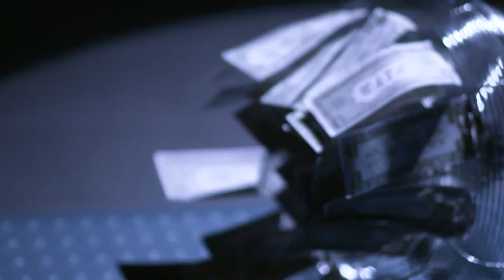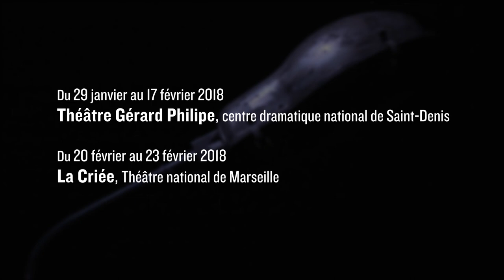L'Âme humaine sous le socialisme - TEASER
L'ÂME HUMAINE SOUS LE SOCIALISME
d'après l'essai d'Oscar Wilde
sur une proposition de Geoffroy Rondeau
conception et jeu Séverine Astel, Gérald Kurdian, Geoffroy Rondeau

En 1891, Oscar Wilde fait le rêve pamphlétaire d’une société néo-hellénique de purs artistes. Un contrat social utopique enfin rendu possible par l’esclavage des machines.
Cette société rêvée, à la fois anarchique et spirituelle, a inspiré les artistes ; un musicien et deux acteurs. Dans cette transposition à la scène, ils questionnent l’individualisme contemporain, le consumérisme exacerbé et la place de l’art dans le monde d’aujourd’hui. Mode, design, musique pop et identités hybrides construiront et déconstruiront les codes cyber-culturels du début de ce millénaire dans un hommage à l’excentricité visionnaire d’Oscar Wilde, son indépendance d’esprit et son esthétisme farouche.

Théâtre Gérard Philipe, CDN de Saint-Denis- Centre Dramatique National